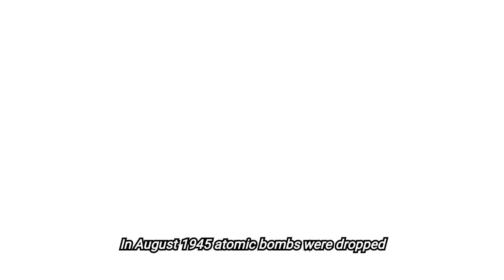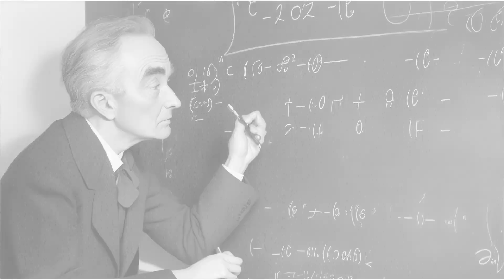Who is Oppenheimer? Watch this before watching the Oppenheimer Movie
J. Robert Oppenheimer was an American theoretical physicist and is often referred to as the "father of the atomic bomb." In this insightful video, we delve deep into the life of Oppenheimer, from his early years and academic pursuits to his groundbreaking work on the Manhattan Project during World War II. Discover the extraordinary intellect and complex personality of this scientific luminary, as we uncover the pivotal moments that shaped his legacy.

This video will help you to understand the movie named "Oppenheimer". Oppenheimer Movie is basically a biography of  J. Robert Oppenheimer. In this video, we talked about his early life, education and significant research works like The Manhattan Project, Project Trinity etc.

THIS CHANNEL:
Welcome to Wise Flix, your source for captivating and informative videos. Join us on an enlightening journey through history, science, arts, and innovation. Uncover the wonders of the past, explore the marvels of the present, and ignite your passion for knowledge.
Stay Curious, Stay Wise.